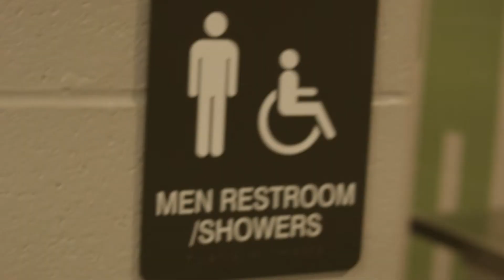Springs Rescue Mission Easter Thank You